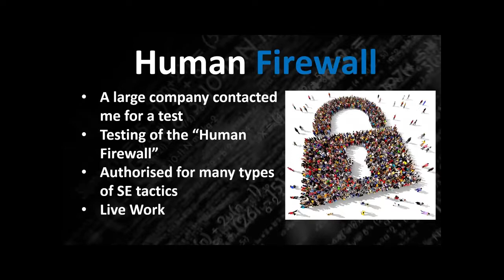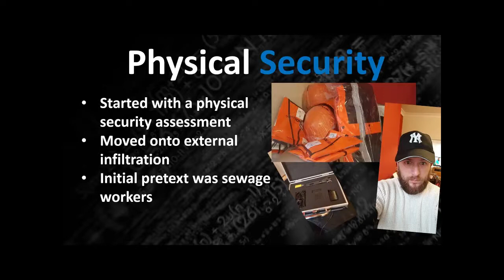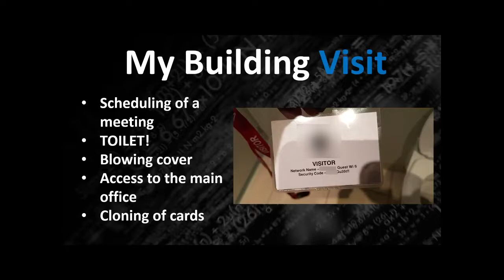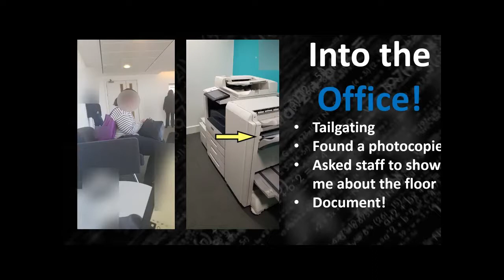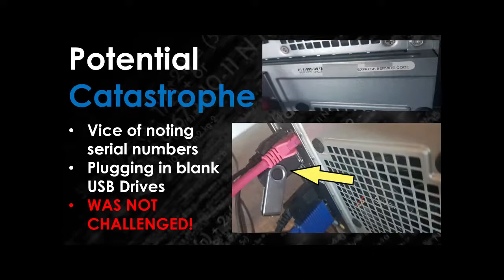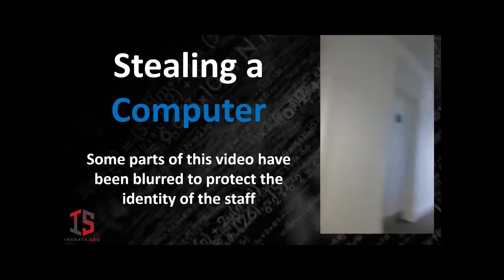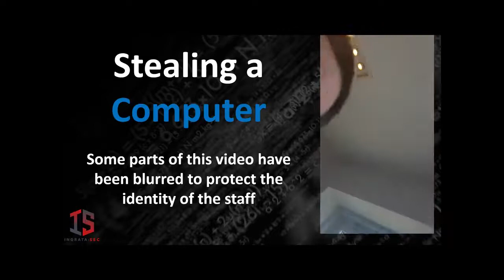Tom Johnson - ethical hacker and social engineer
Intersted in getting into cybersecurity but don't know how? In this video hear Tom's fascinating journey and how he became an ethical hacker and social engineer.